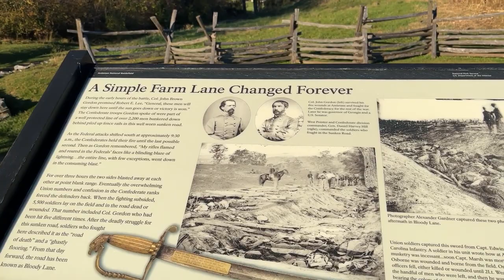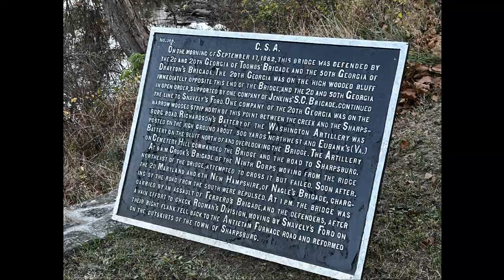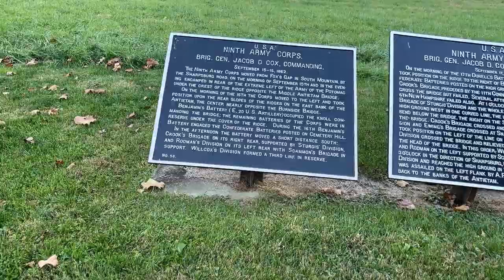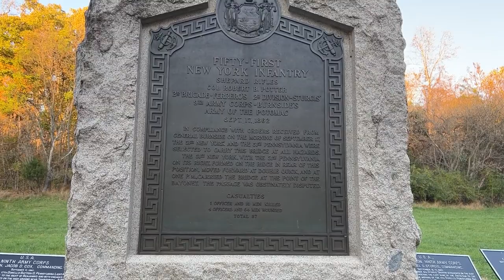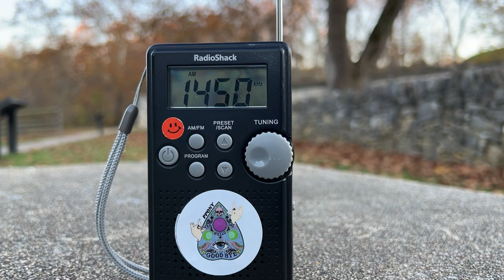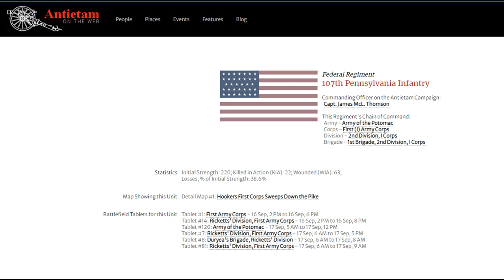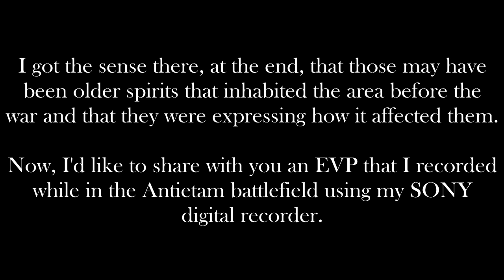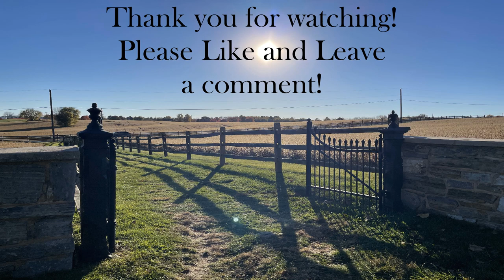Haunted Antietam Battlefield Sharpsburg Maryland